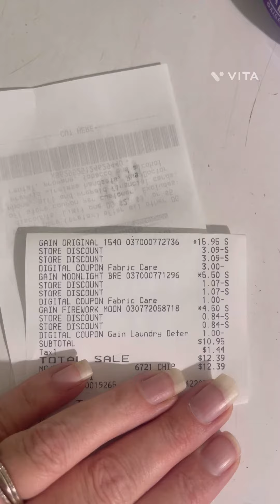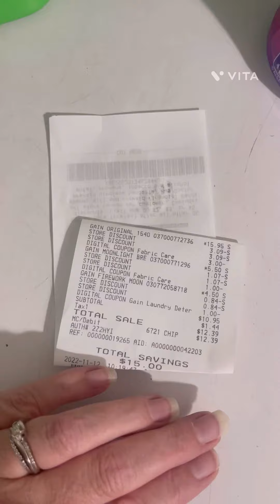🔥🔥DOLLAR GENERAL $5 Off of $25 GAIN DEAL🔥🔥 11/12/22